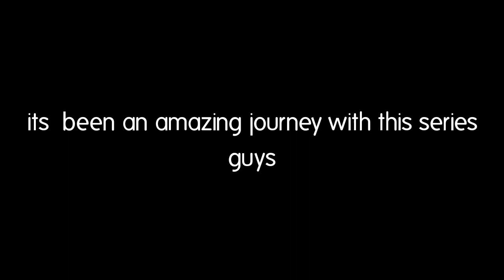i survived 1 day in hardcore minecraft and heres how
istg if this is the video that blows me up